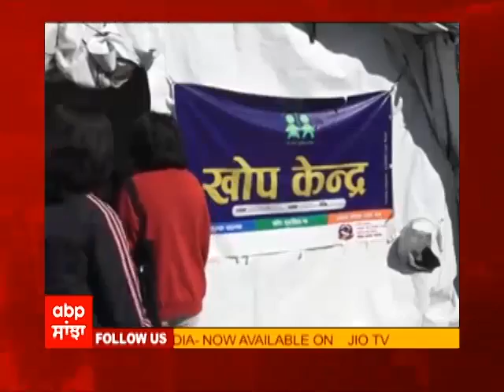Nepal Starts Inoculating Teenagers with Anti-COVID Vaccines | Abp Sanjha | Punjabi News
Teenagers from 12 and below 18 years stood in line to get jabbed as government rolled the US donated Pfizer vaccine for teenagers or adolescents. Hundreds of students studying in Secondary and Higher Secondary level of schools stood in line sun basking waiting for their turn to be inoculated overcrowding vaccination centers across Nepal. With surplus vaccine on the stock which fits the vulnerable population of nation, the government decided to vaccinate healthy children aged between 12 and 17 from Sunday. In Kathmandu Valley, vaccines are being administered from Bir Hospital, Army hospital, Civil Hospital, Patan Hospital, Bhaktapur Cancer Hospital, Tribhuvan University Teaching Hospital, ShahidGangalal National Heart Centre and ShahidDharmabhakta National Transplant Centre Bhaktapur. Nepal plans to inoculate around 78 percent of its 30 million population for which it needs about 40 million doses of double shot vaccines by early 2022. Nepal so far has received 23,163,930 doses of Covid-19 vaccines–Vero Cell, AstraZeneca, Janssen and Pfizer-BioNTech.